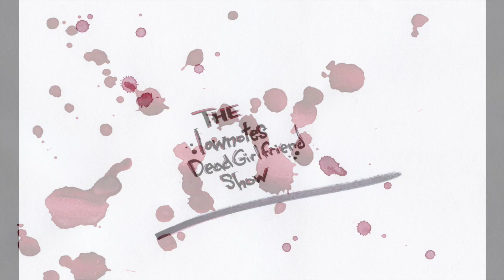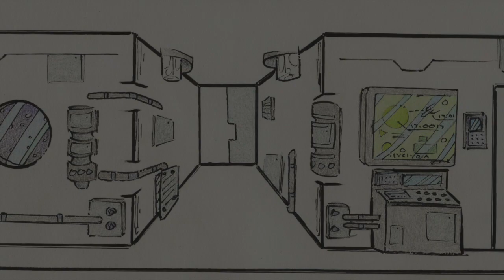( The Steward 3 ) Just One Moment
A meteor, "Right?" damages the steward's favorite colonist's life-support systems. He breaks protocol and saves her life.